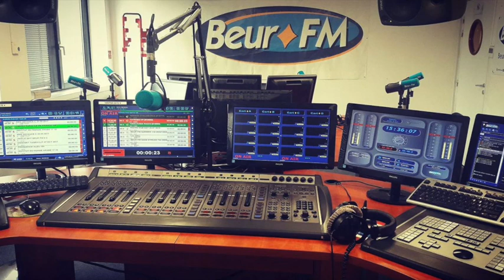JUAN JOSE DORADO Time Sport sur BeurFM(170222)